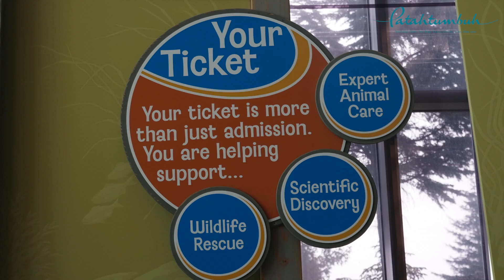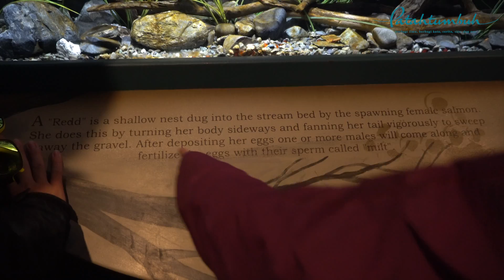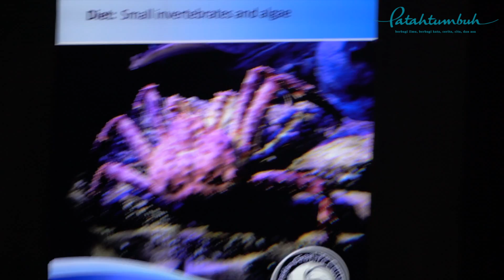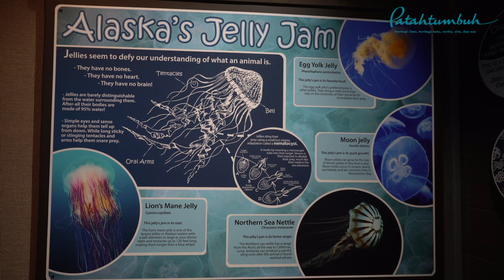Travel Alaska dengan Recreational Vehicle - Seward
Isi Video:
Travel dengan Recreational Vehicle (motorhome) sudah sampai di Seward. Kami mengunjungi Alaska SeaLife Center

Patah Tumbuh
berbagi ilmu, berbagi kata, cerita, cita, dan asa.